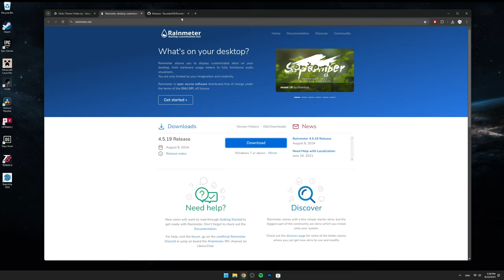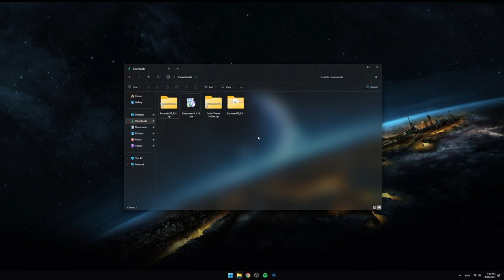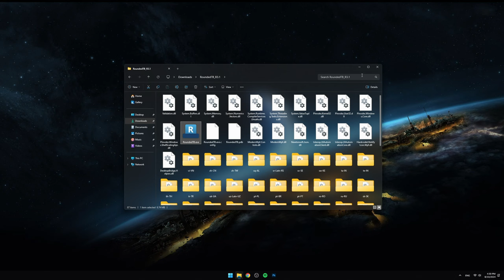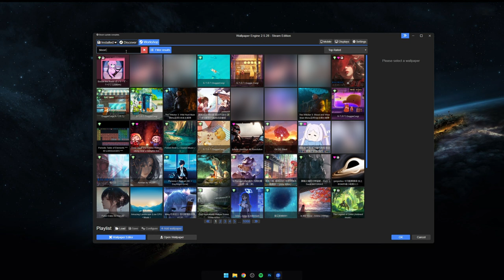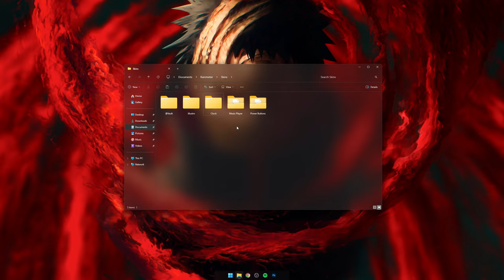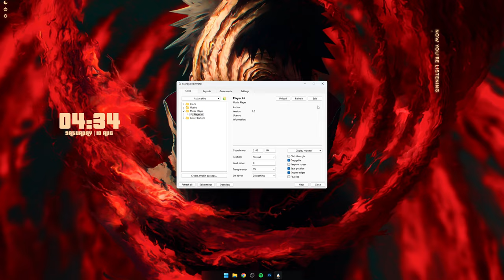Give Your Desktop a New Look With Uchiha Obito Theme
How to Make Your Desktop Look Cool with Uchiha Obito Theme

🏮 Please give credit when recreating my themes